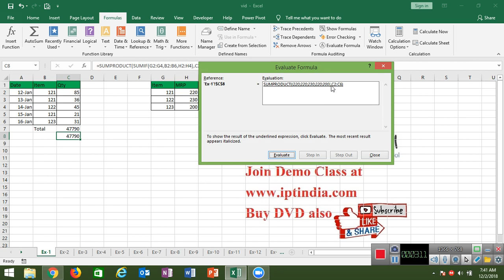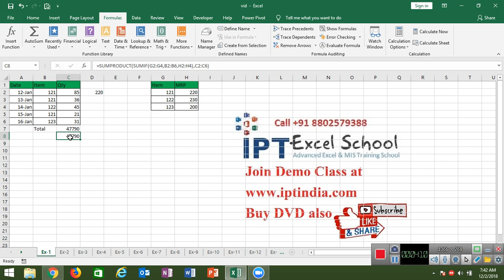Advance Excel Formulas Training in Hindi